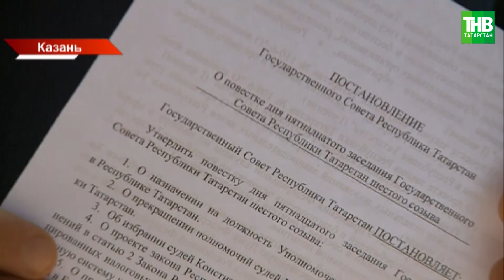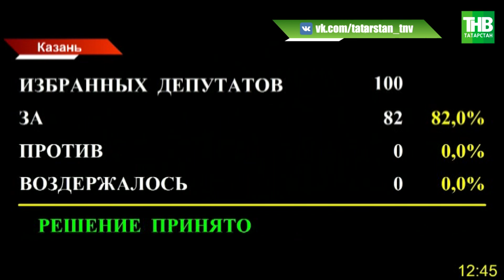Госсовет РТ утвердил кандидатуру нового уполномоченного по правам ребенка в Татарстане | ТНВ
После послания депутаты отправились на заседание Госсовета. Им предстояло не только обсудить озвученное Президентом послание, но и рассмотреть несколько важных вопросов повестки дня. Они утвердили кандидатуру нового уполномоченного по правам ребенка в Татарстане и новый судей Конституционного суда.

Координаты:
☎ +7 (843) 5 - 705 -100